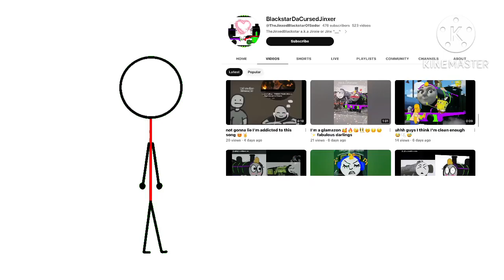My honest reaction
I have no hope for the TTTE fandom anymore
Also don’t send hate to this person k goodnight